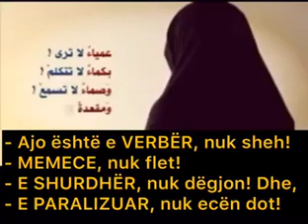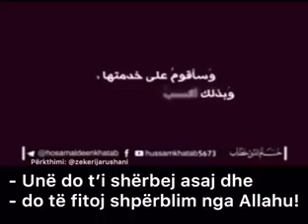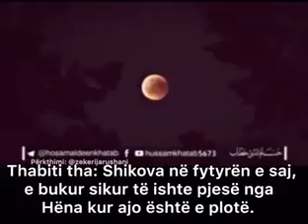Kush ishte Babai dhe Nëna e Ebu Hanifes Si lindi Ebu Hanifeja r h! S